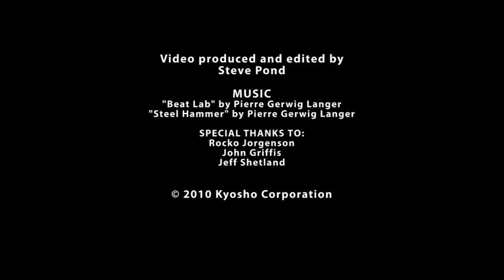New Kyosho Inferno VE Race Spec w_2.4 GHz radio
Compre na Casa do Modelismo Jundiai - SP.
End.: Rua 23 de Maio, 790 - Vianelo - Jundiai - SP.